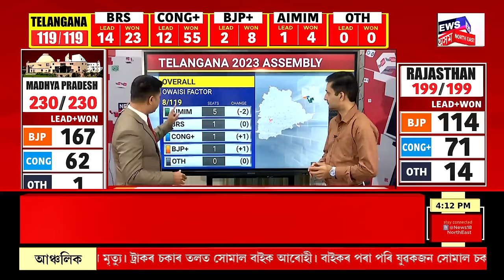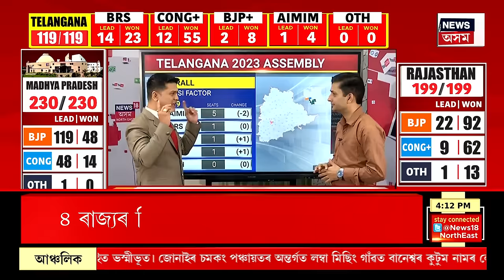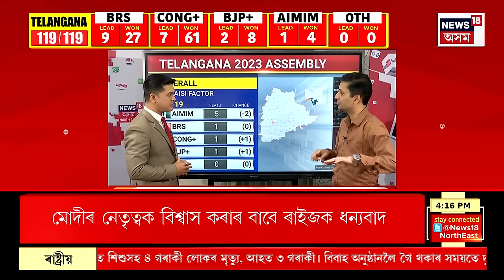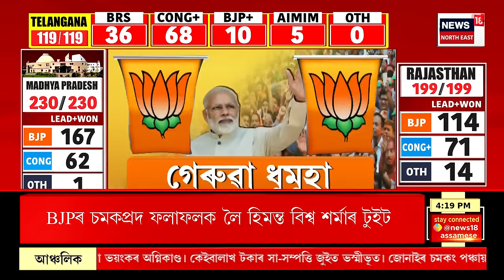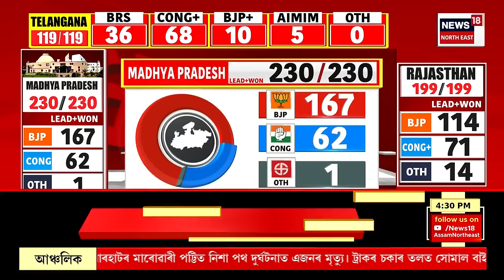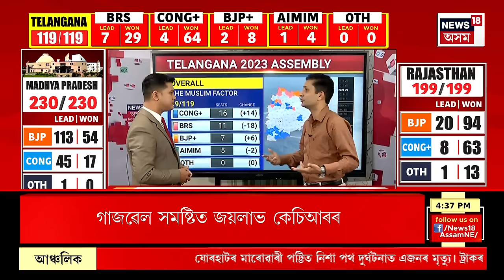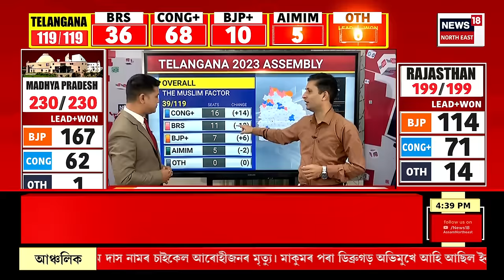Assembly Election Result 2023 | Telangana ত কংগ্ৰেছৰ শেষ হাঁহি । Congress Win | Assamese News